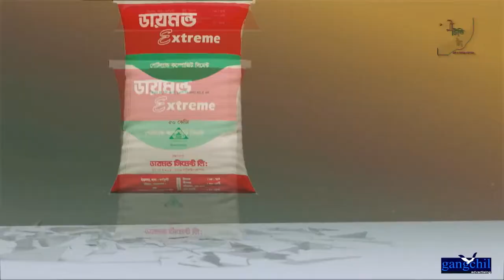লোহাগাড়ায় বাবুল, ইব্রাহিম ও জেসমিন বেসরকারিভাবে বিজয়ী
Polli TV